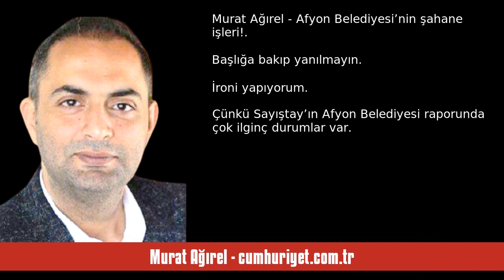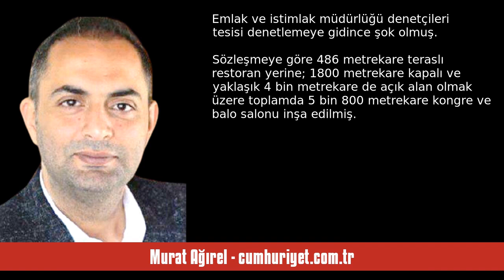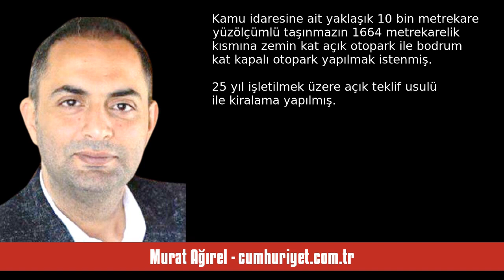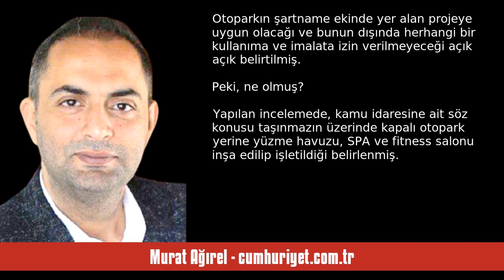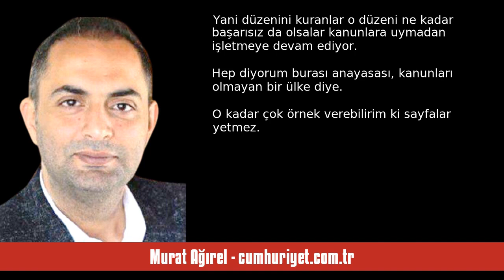MURAT AĞIREL: AFYON BELEDİYESİ’NİN ŞAHANE İŞLERİ! - SESLİ KÖŞE YAZISI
Murat Ağırel - cumhuriyet.com.tr - Afyon Belediyesi’nin şahane işleri! - 24 Şubat 2024 tarihli yazısının seslendirmesi

"Başlığa bakıp yanılmayın. İroni yapıyorum.

Çünkü Sayıştay’ın Afyon Belediyesi raporunda çok ilginç durumlar var.

Kanuna göre 2022 yılı bütçesine konulan ödeneklerin, yüzde 10’unu aşan doğrudan alımlarda Kamu İhale Kurulu’nun uygunluk görüşü alınması gerekir.

Afyon Belediyesi’ne tahsis edilen ödenek: 263 milyon TL. Yüzde 10’unu alırsak 26.3 milyon TL.

Ancak belediye toplam 40 milyon TL doğrudan alım yapmış. Tabii bunu kafasına göre yapamaz; Kamu İhale Kurumu’ndan izin alması lazım. Almış mı. ."